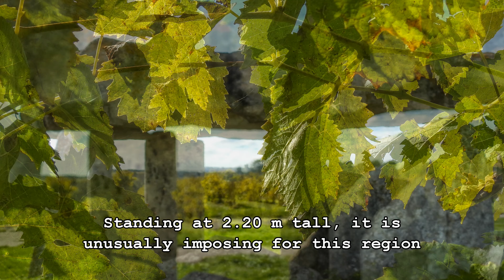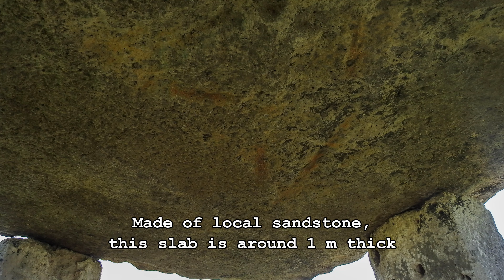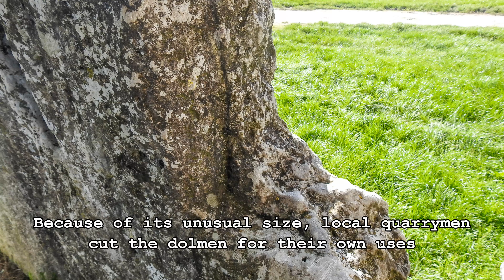Dolmen de Saint-Fort-sur-le-Né, Neolithic Megalithic Burial Chamber, Charente, Southwest France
Dolmens are often considered to be burial chambers from the Neolithic period, this one is dated to the 5th millennium BCE. Even though the tumulus (mound) that covered it did not survive, it is still considered to be one of the more imposing dolmens of the department of Charente in Southwest France. Three of the upright stones holding the horizontal capstone (at 2.20 m high) are completely intact. The capstone itself is 5.60 m long, 4.40 m wide and around 1 m thick. These stones were carefully shaped with stone picks to ensure closure of the dolmen. The plan of the chamber was imposed by the shape of the capstone. Because of its unusual size, local quarrymen cut the dolmen for their own uses through the following centuries and left marks on its stones.

• For printable wall art of France